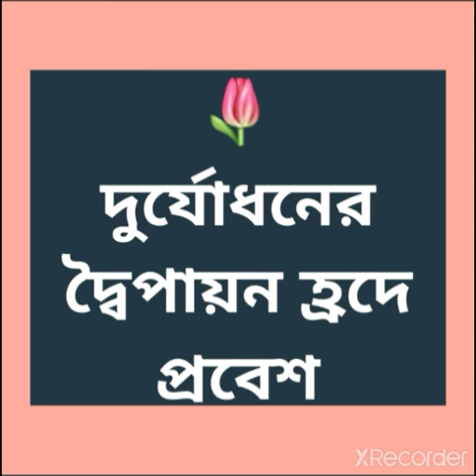E-108/C-09/P-02.. শকুনি বধ, দুর্যোধনের দ্বৈপায়ন হ্রদে প্রবেশ, সঞ্জয় - ধৃতরাষ্ট্র সংবাদ ..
এই পর্বের আলোচ্য-
🏵️শকুনি-দুর্যোধন সংবাদ
🏵️শকুনি বধের উদ্যোগ
🏵️শকুনি বধ
🏵️দুর্যোধনের দ্বৈপায়ন হ্রদে প্রবেশ
🏵️সঞ্জয় -ধৃতরাষ্ট্র সংবাদ